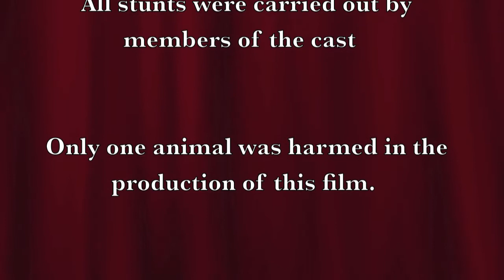Ballroom Blitz Movie Complete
Men of a Certain Age - Cover Sweet
Virtual Shot Sundays Jam Night